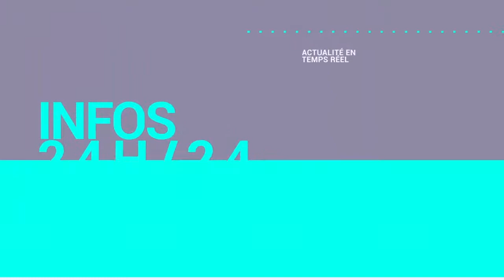Journées Culturelles de Simb Gaïndé: Nianka et son groupe préparent du lourd